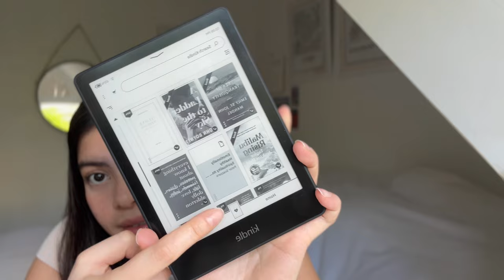day in the life (feat. haircare, hair fall, and dandruff treatment!)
finally back home! 🥹 taking it slow today, but with a lot of yapping (HAHAHAHA). hope you enjoyed this one!

oh, and don’t forget to SwitchToCare with Dove’s Dermacare Scalp treatment 💆🏻‍♀️ it’s helped my scalp and hair condition sooo much (less dandruff hihi)!